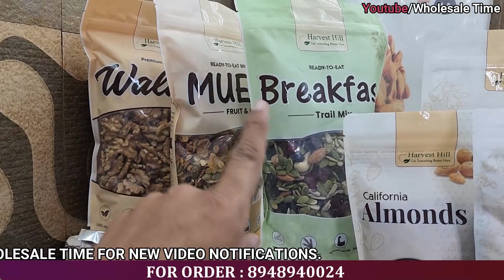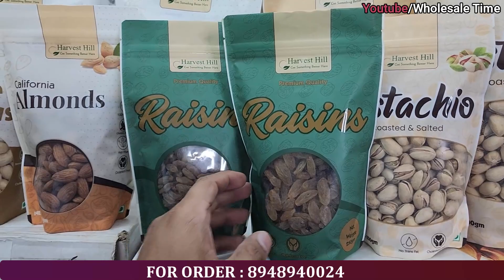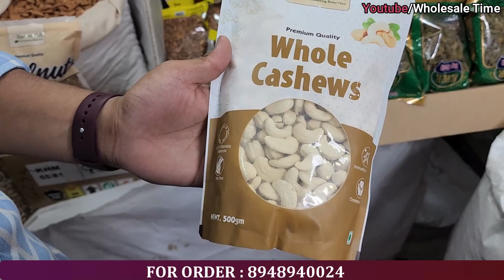Dry Fruits खरीदे सीधे Wholesaler से| Dry Fruits and Spices Market Delhi | Imported Dry Fruits| COD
Shop Name- Harvest Hill
Address-  Shop no.341 G/F, Naya Bazar, Delhi-6

अपने Shop की  वीडियो बनाने के लिए हमे   Whatsapp पे मैसेज  करे  : 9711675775(pls dont call)